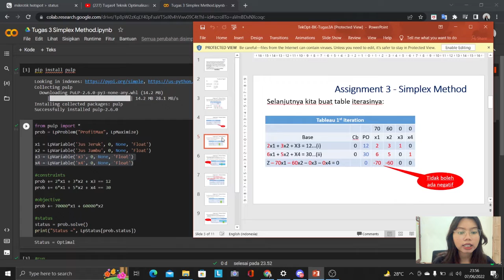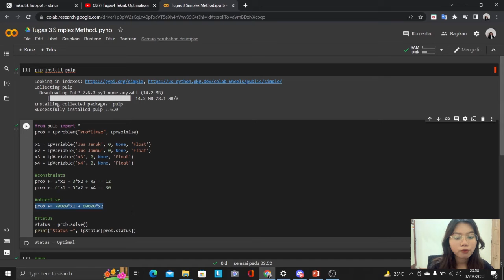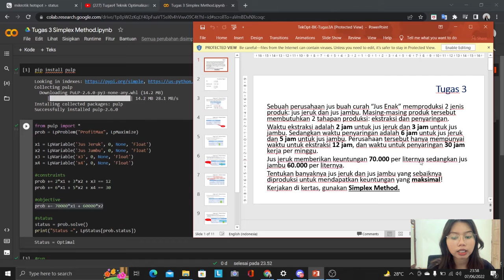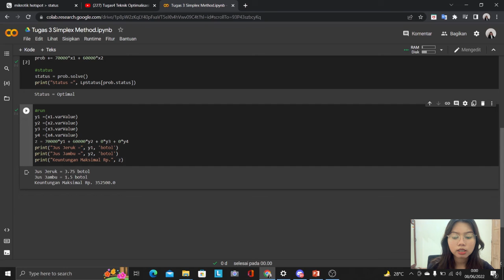Tugas 3 Teknik Optimalisasi | Simplex Method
Nama :
Ester Caroline Dwi Wijaya (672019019)
Mata Kuliah : Teknik Optimalisasi D
Halo semuanya, selamat menonton.